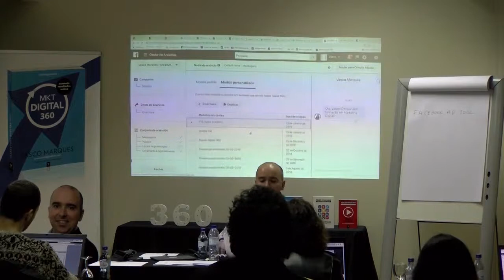Resumo de 1 minuto do Master Digital 360 Modulo 3 - Gestor de anúncios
Assista ao resumo de 1 minuto do módulo 3 da formação Master Digital 360, em que o tema principal foi o Gestor de Anúncios do Facebook.